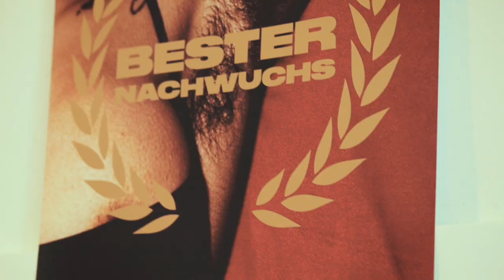DIE KLAPPE 2019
Der wichtigste deutschsprachige Wettbewerb für kommerzielle Filme ist entschieden
80 Werbefilme schaffen es auf die Shortlist

DIE KLAPPE 2019 Im wichtigsten Wettbewerb für Werbeformate auf allen Kanälen (2 Punkte im Kreativranking von Horizont & WuV, RedBox), votete die 29 köpfige Jury unter Leitung der Juryvorsitzenden Jörg Schultheis, antoni und Florian Beisert, insgesamt 80 Filme in erstmals neun Kategorien auf die Shortlist.